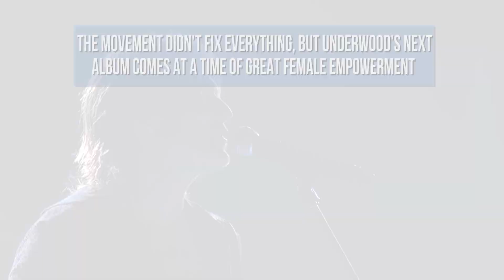7 Ways Everything Has Changed Since Carrie Underwood’s Last Album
A lot has happened since Carrie Underwood released her 'Storyteller' album in 2015! We have a new President, female empowerment has taken over the social environment, and a couple huge country stars were barely newcomers!

Underwood revealed that she'll release "Cry Pretty" on April 11. Her next studio album will drop later this year.